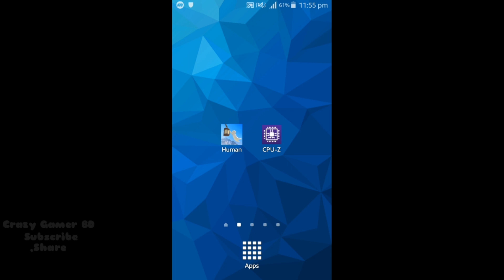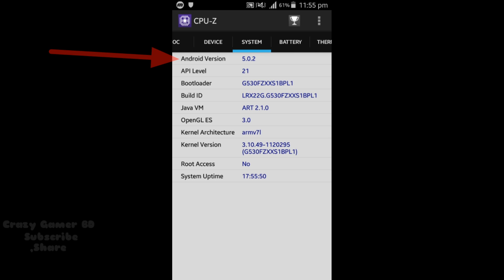Human fall flat 1GB RAM Mobile Testing and Gameplay | 505 Games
If You need more games and trick there is here           👇
আপনি আরো গেম এবং কৌশল সর্ম্পকে জানতে চান?